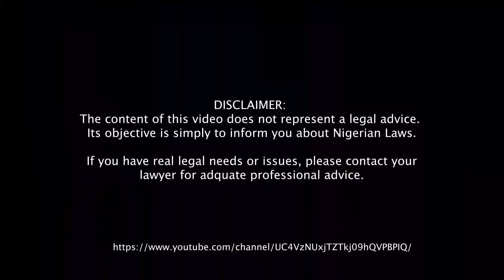KNOW YOUR RIGHTS WITH FOLU EP2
RIGHT TO RESPECT THE DIGNITY OF HUMAN PERSON